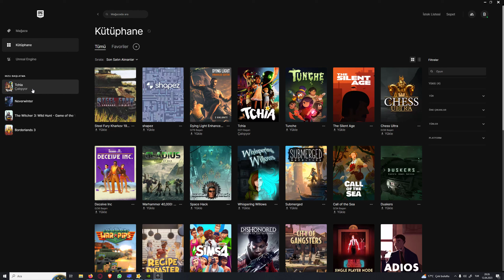12 GB RTX 3060 & I7 10700 | Tchia - Epic 1440P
Hi guys, i used Epic 1440p settings with DLSS performance. Tchia is very cute game and i decided a make a test with my RTX 3060. Flawless experience.

Test System:

CPU & Cooler: i7 10700 & Cooler Master Hyper 212 Evo Spectrum
GPU: ASUS Dual RTX 3060 12GB
Motherboard: Msi z-490 a-pro
Ram: 64 Gb G-Skill 3600 Mhz Ram (CL18)
Driver: Nvidia Studio Driver(Version/Test Date:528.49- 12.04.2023)
System Drive: 1 TB SAMSUNG 870 SSD
Gaming Drive: Samsung 980 1TB M.2 NVMe SSD / 500 GB & 250 GB SAMSUNG 860 EVO SSD
Storage: Toshiba Canvio Basic 4 TB & 1 TB HDD
Headphone: Beyerdynamic Dt 990
OS: Windows 10